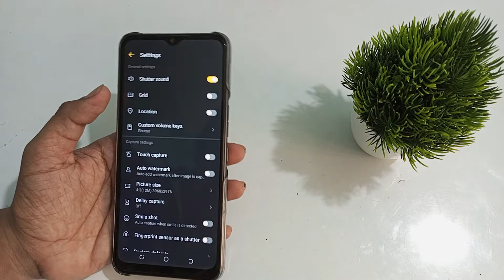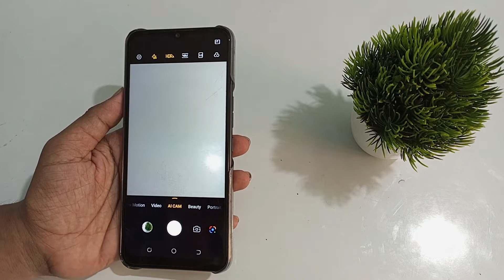how to restore camera settings in Tecno Spark 9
restore camera settings in Tecno spark 8T,
camera settings to restore Tecno spark 8 pro,
camera settings restore kare Tecno spark 7,
in camera settings ko kaise restore kare Tecno pova 3,
Tecno spark 8C, main camera settings ko kaise restore kare,
Tecno spark 7T camera secret setting,
Tecno spark 9  camera hidden futures